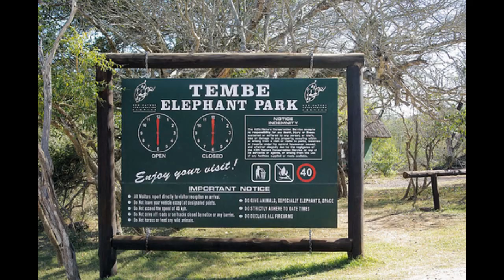Dingaan: The Defiant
He killed Shaka! Then he killed the leader of the Boers! Then he defeated the British at Tugela River! All hail Dingaan the Defiant!

Dingaan was born in Zululand in 1795. He became King of the Zulus by assassinating his powerful half brother Shaka in 1828.
 His capital was Umgungundlovu or "Home of the Great Elephant". It housed Zulu soldiers and Dingaan's mistresses. Mistresses were chosen at the umkhosi or "first fruit" celebration.
 Dingaan ruled the Zulus at a time of political decline. Tribes broke away from the Zulu, and the British and Boers expanded into Natal with superior firepower.
 Despite this, Dingaan defeated the Boers and killed their leader at Bloukrans and Moordspruit in 1838, with further victories at Italeni. This led to a Boer retaliation on December 16 that the Ncome River. At the same time, Dingaan defeated the British at the Tugela River, and raided Port Natal.
 In 1839, Dingaan's half brother Mpande betrayed him to the Boers. This treachery led to Dingaan's defeat and allowed Mpande to become the new Zulu King.
 Dingaan 's grave lies in Tembe elephant park.
 Some still call the Day of Reconciliation: December 16th, Dingaan's day.
 Never forget Dingaan: The Defiant
Sources: Wikipedia and Sahistoryonline